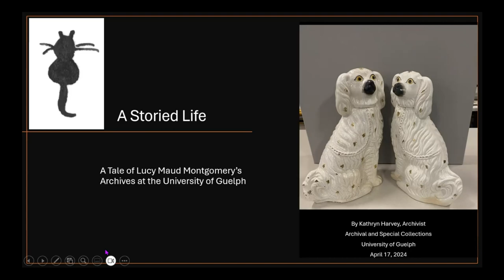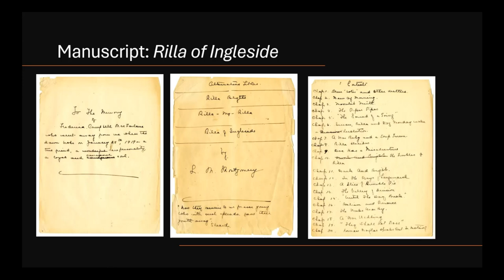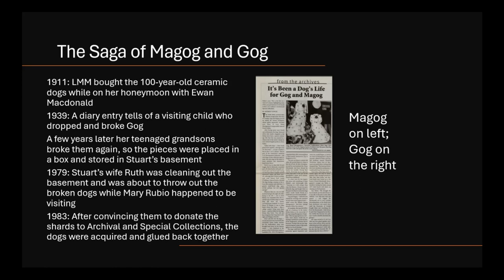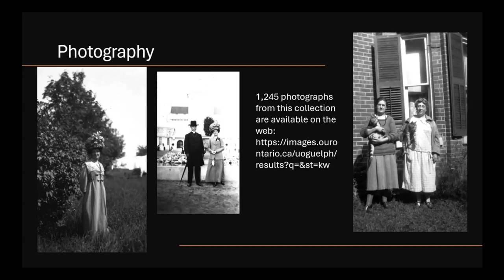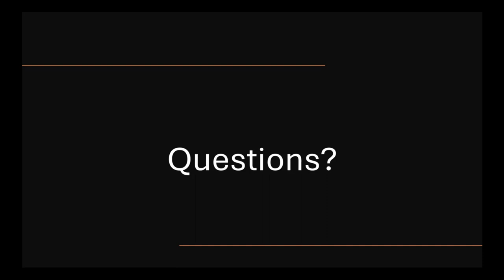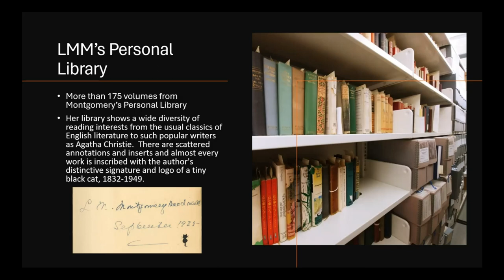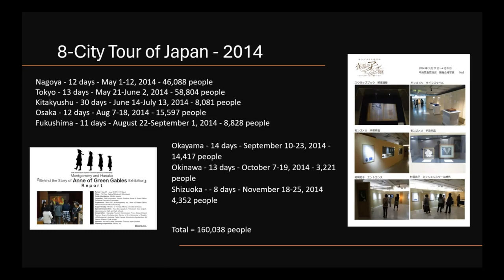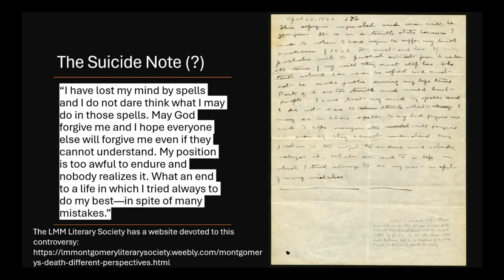A Storied Life: A Tale of Lucy Maud Montgomery’s Archives at the University of Guelph.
CBBAG welcomes Kathryn Harvey, an Archivist from the McLaughlin Library, who will speak about the Lucy Maud Montgomery collection housed in the Archival and Special Collections at the University of Guelph.

Kathryn has a Ph.D. in English from the University of Alberta and an MLIS from Dalhousie University. She has been working for more than 20 years as an archivist at Dalhousie and the University of Guelph, which she headed from 2009 to 2020. She is a former President of the Association of Canadian Archivists (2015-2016) and former Senior Associate Editor of the scholarly archival journal Archivaria (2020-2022). She has given talks in Canada, the United States, Europe, and Southeast Asia on various archival subjects. She was involved in making 50 items from Guelph’s LMM collection available for the 2014 multi-city exhibit tour of Japan and attended the Tokyo opening. In 2017, she assisted in the creation of an Archival and Special Collections in-house exhibit on Rilla of Ingleside.

Acknowledgements for thumbnail: L.M. Montgomery's signature cat design is a trademark of the Heirs of L.M. Montgomery Inc.  The image of the porcelain dogs is from the Archival and Special Collections, University of Guelph.

© Canadian Bookbinders & Book Artists Guild